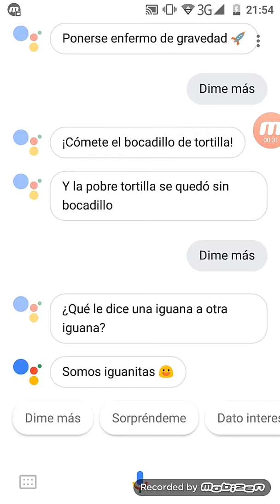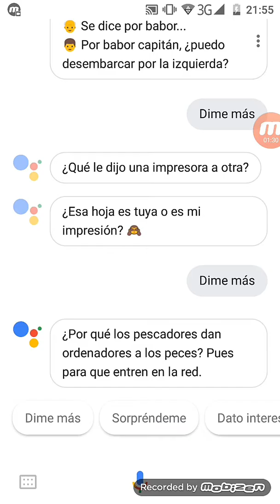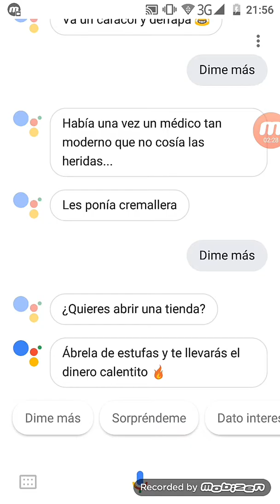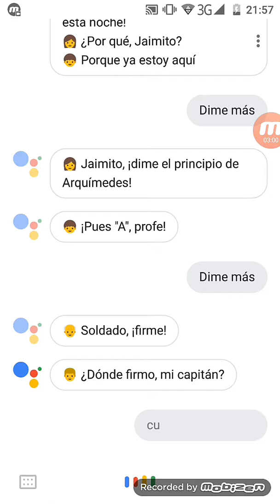Me está contando un chiste voy a explicarme cuando un chiste